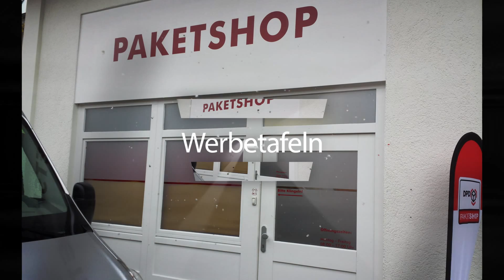After Effects - Werbefilm Full HD,HQ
Ein Werbefilm für die Werbetechnik Firma Creactive-factory, dieser wurde auf einem Volksfest in einem Simulator bei Wartezeiten gezeigt, welcher über eine Loop funktion immer wieder von vorne begann.